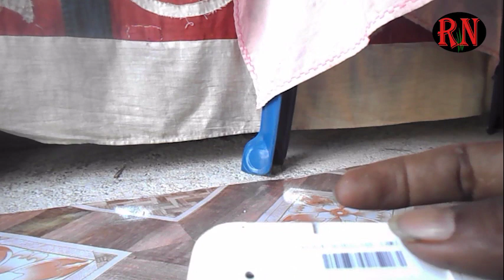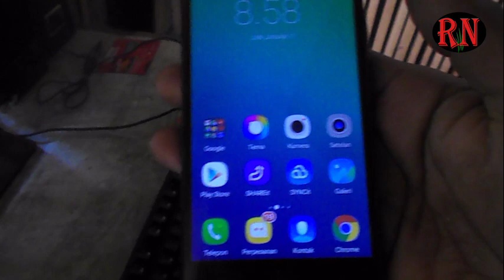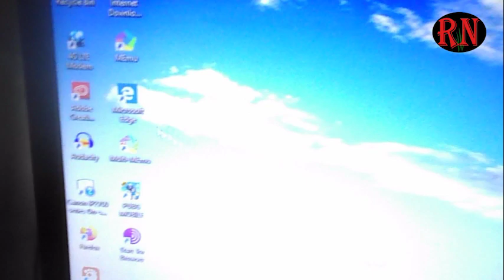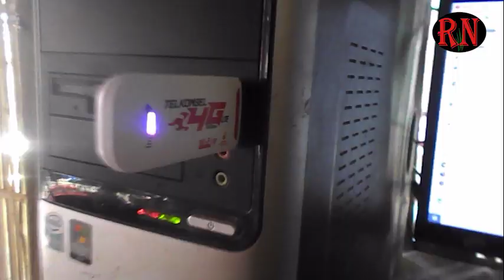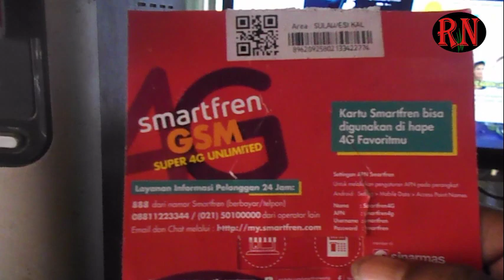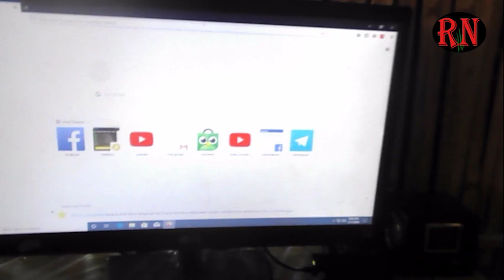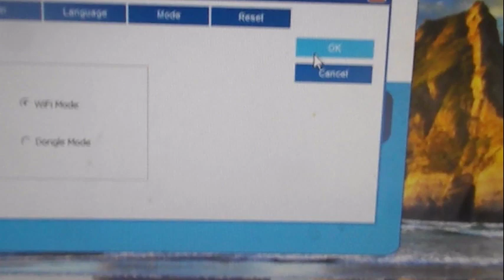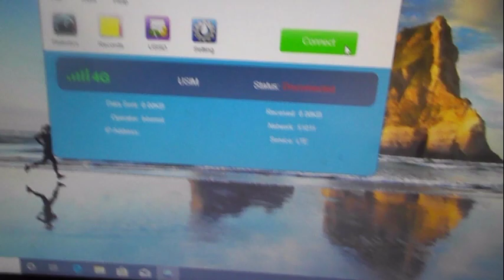Review Modem untuk semua kartu GSM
modem ini sangat praktis dan sudah di lengkapi wifi yang bisa digunakan sebagai hospot dan mampu mengkoneksikan empat perangkat